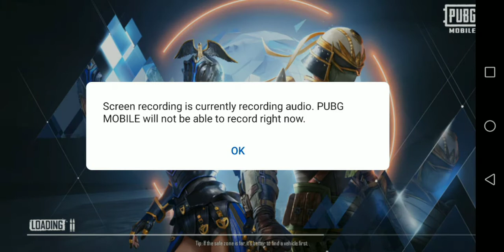1v1 TDM with RasheeqT | 8K Subscriber Special | PUBG Mobile Bangla Gameplay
I started this channel on 1 Jan 2017 because I was jealous with @GaziPro and his channel 😂
Its almost 3years now. Never ever in my dreams I thought someday I'll be hitting 1K subs. Well now it's 8K already.
Thank you for this ❤️
Blessed.
-Oshi

The match was between me and RasheeqT. Arrow Bokbok kortesilo ar kichu na 🥴
Copyright Khaite Chai na

Song: 4U by Howl

Si=btLEStGhQJ6VL5STEo214A